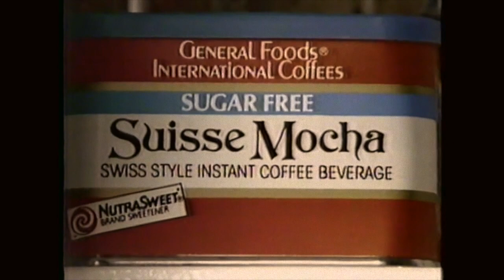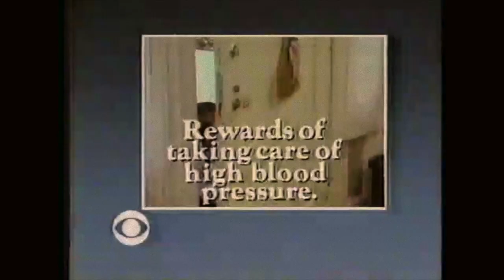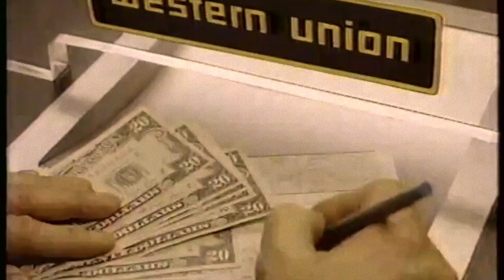CLASSIC TV ADs 1986 - Vol.3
TV Commercials 1986 - Vol.3
-CoTylenol
-General Foods International Coffee
-Made In The USA - Sammy Davis jr, Sally Strothers, Lynda Carter, Carol Channing, Bob Hope
-Chevrolet - Chevy Nova
-High Blood Pressure PSA
-Maybelline Moisture Whip - Lynda Carter
Western Union - Jason Alexander (Seinfeld)